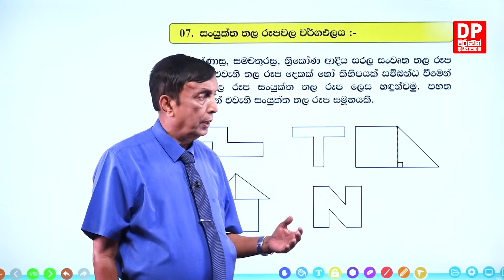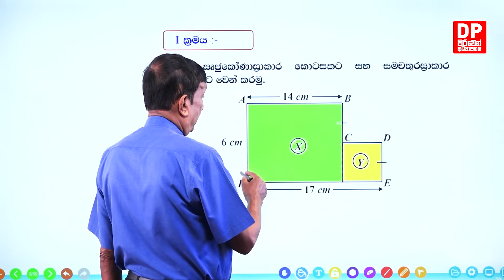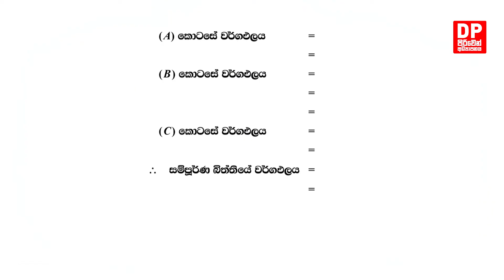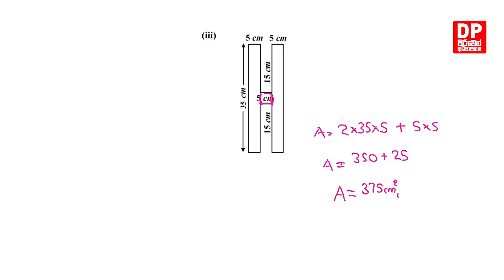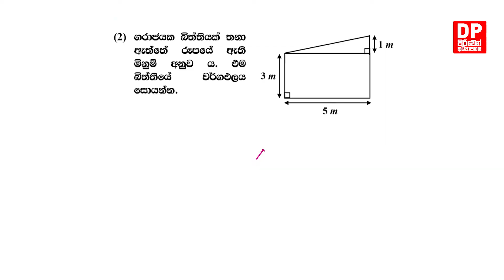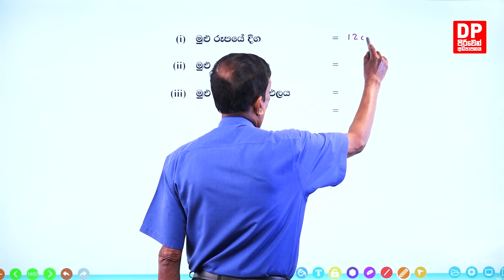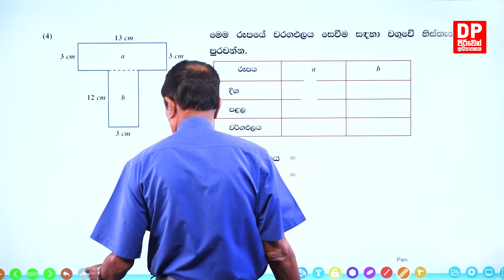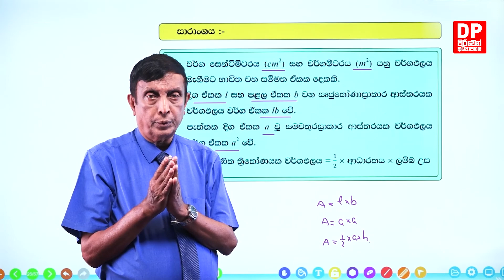පාඩම 18 - වර්ගඵලය - 02 වන කොටස | 2 වන පන්තිය - ගණිතය | පිරිවෙන් අධ්‍යාපනයa